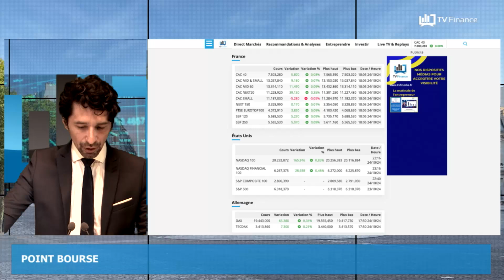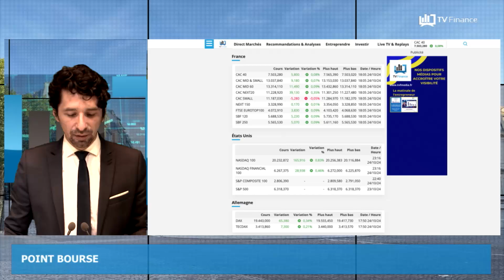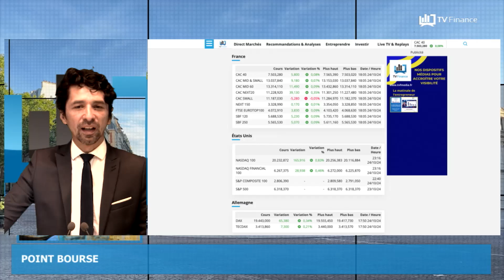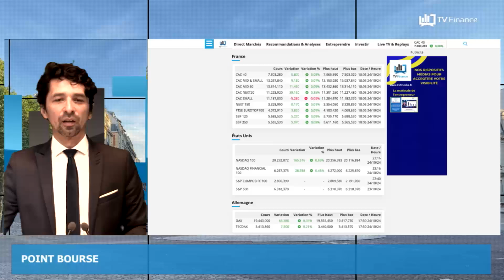Elon Musk, Europe, Inflation, ONU, Gaz : Actualités du 25 octobre par Louis-Antoine Michelet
-Les vraies raisons du soutien d’Elon Musk à Trump ?
-L’activité européenne fait du surplace
-L’inflation nipponne sous les 2%
-L’ONU tire encore la sonnette d'alarme
-Vers un record de baisse de la production de gaz de schiste